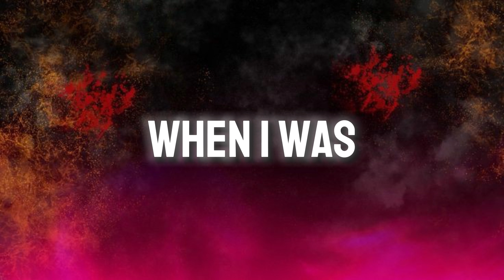Benny Blanco, Halsey & Khalid - Eastside ( Lyrics )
"Dive into the smooth vibes of 'Butter' by Benny Blanco, Khalid, and Halsey as we unravel the captivating lyrics and infectious melodies of this chart-topping collaboration. Join us on a journey through the soulful vocals and heartfelt emotion, celebrating the magic of love and connection. With views in the billions, 'Butter' has captivated audiences worldwide, becoming a timeless anthem of romance and passion. Don't miss out on the beauty of this iconic hit! BennyBlanco Khalid Halsey Butter Lyrics Collaboration ChartToppers BillionViews MusicReview LoveAndConnection YouTubeChannel MusicLovers TopHits PopMusic"